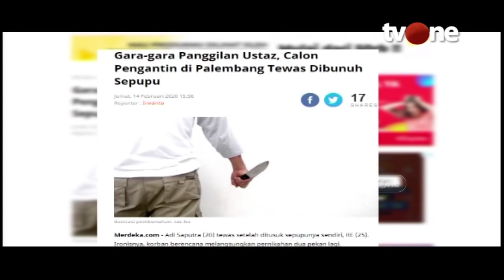Mulutmu Harimaumu | Reka Ulang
Jakarta, - Mulutmu Harimaumu | Reka Ulang